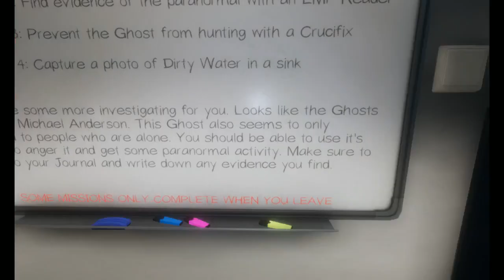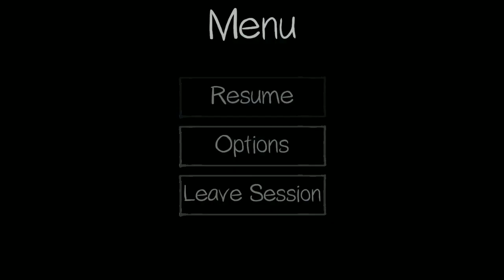Spooky month -Phasmophobia part 3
Two things to never do, go into a death basement or make a ghost mad. We did both.